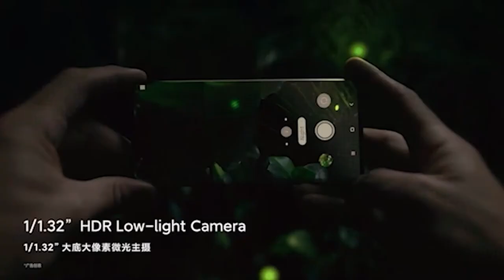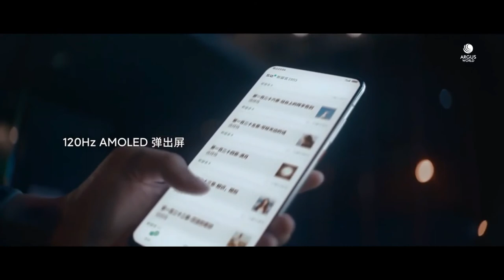Mi 10 Ultra and Redmi K30 Ultra Launch in India | Specifications | Phone Politics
Hey everyone, In this video, we have discussed if the Mi 10 Ultra and Redmi K30 Ultra will launch in India or not. We have explained all the details about these phones. We hope you like it.

Note:
All the images/pictures shown in the video belong to the respected owners and not me. I am not the owner of any pictures showed in the video.

More Tags:
mi 10i,
redmi k30 ultra price,
redmi k30 ultra specification,
redmi k30 ultra launch date,
redmi k30 ultra price in india,
redmi k30 ultra launch date in india,
k30 ultra price,
k30 ultra specification,
k30 ultra launch date,
k30 ultra price in india,
mi 10i price,
mi 10i specification,
mi 10i launch date in india